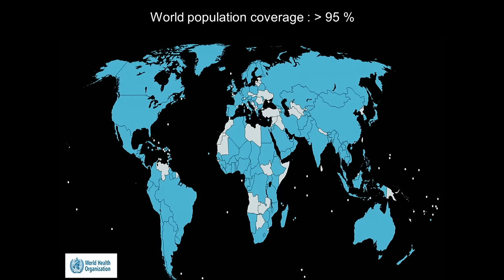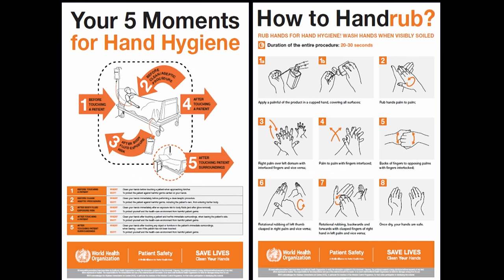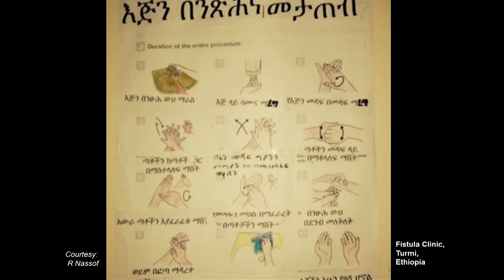Adapt to adopt | Didier Pittet | TEDxPlaceDesNations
Professor Didier Pittet’s work saves 5 to 8 million lives every year by focusing on hand hygiene in hospitals. In this fascinating talk that draws parallels from behavior change strategies that take resources, belief and culture into account he explains the global success of this ongoing campaign that depends on letting people adapt their own creativity and ideas to their own needs.

Professor Pittet is a Hospital Epidemiologist, Director of the Infection Control Programme and WHO’s Collaborating Centre on Patient Safety, at the University of Geneva Hospitals. He is the Lead Adviser of the WHO Clean Care is Safe Care & African Partnerships for Patient Safety programmes. Today, the Clean Care is Safer Care campaign runs in over 180 countries.